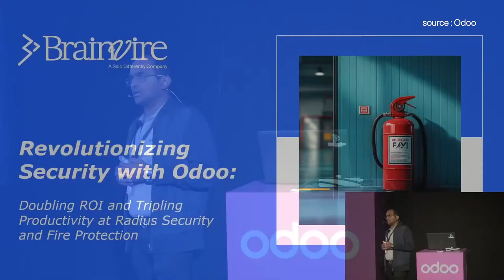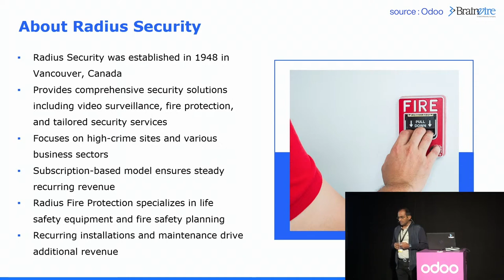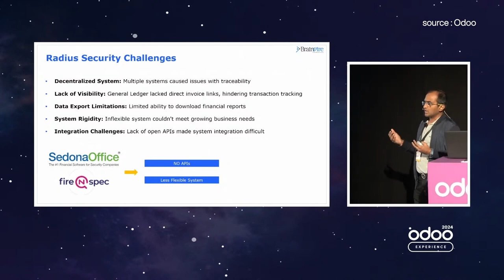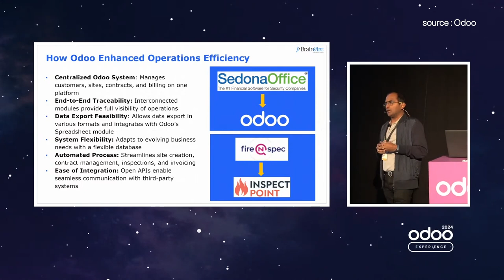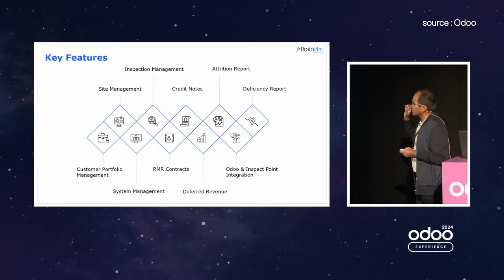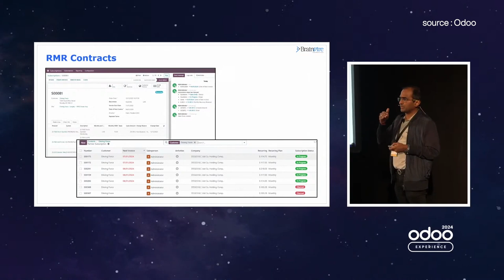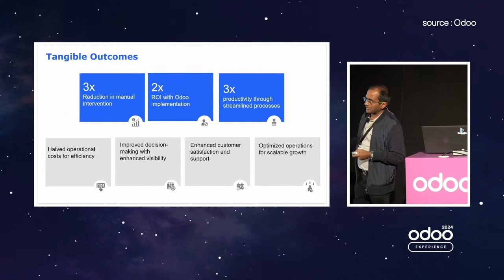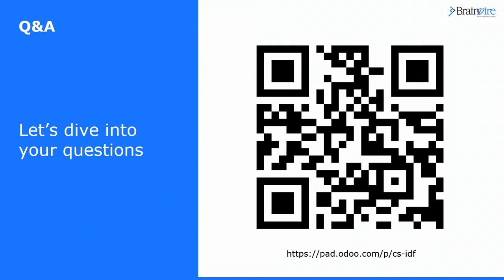Revolutionized Security with Odoo: 2x ROI & 3x Productivity at Radius Security & Fire Protection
Discover how Radius Security and Fire Protection revolutionized their operations with Odoo, doubling their ROI and tripling productivity. Odoo's innovative solutions streamline security management, automate processes, and enhance overall efficiency. Learn the key strategies that led to this remarkable transformation and how you can apply them in your business. Watch now for insights from Chintan Shah.